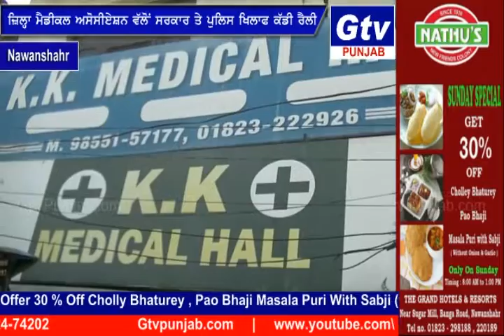CHEMISTS ASSOCIATION STRIKE IN NAWANSHAHR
DOWNLOAD GTV PUNJAB AAP. LINK